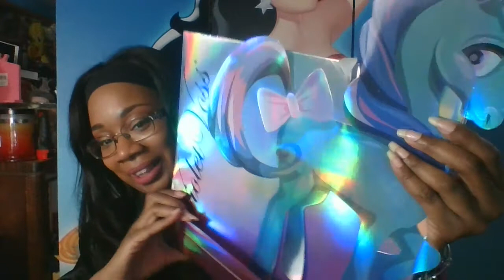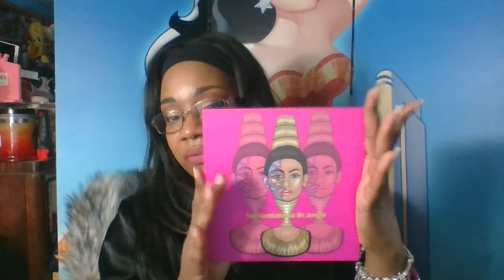Imats nyc 2017 haul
imats nyc haul pro night